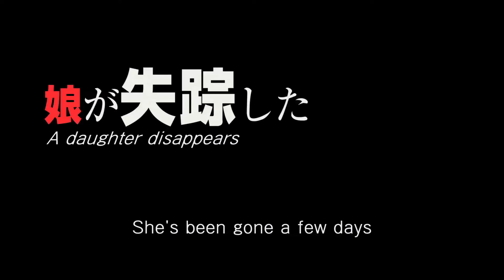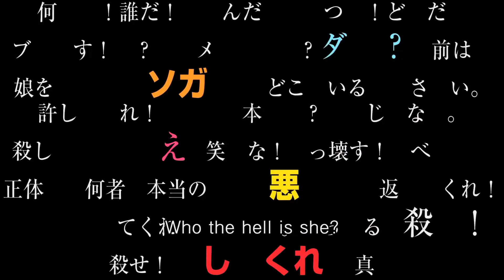The World of Kanako by NAKASHIMA Tetsuya (TBA)